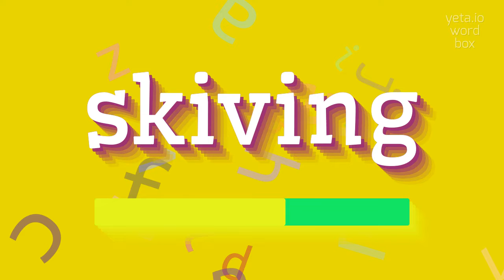How to say "skiving"! (High Quality Voices)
Watch in this video how to say and pronounce "skiving"!